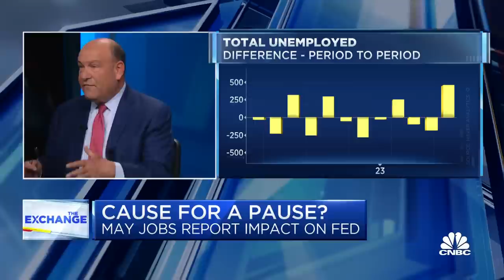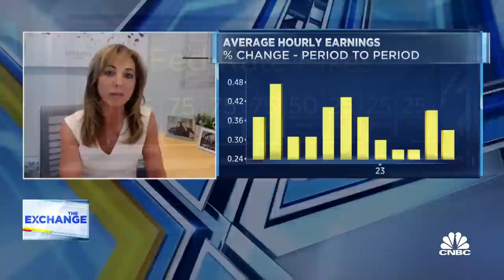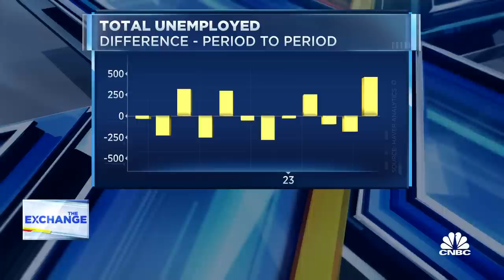The jobs data gives the Fed reason to table rate hikes this month, says NatWest's Michelle Girard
Michelle Girard, head of U.S. at NatWest Markets, and CNBC's Steve Liesman, join 'The Exchange' to discuss strength in the labor market, weakening wage pressures, and considerations for the Fed's next moves.